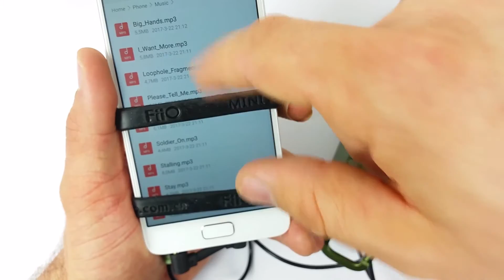FiiO A3 (E11K) - Amplificatore portatile - Recensione in italiano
Link per l'acquisto Amazon
Grazie a FiiO oggi possiamo provare un dispositivo davvero interessante il FiiO A3 un amplificatore portatile che, come tutti i prodotti Fiio, vanta un buon rapporto qualità/prezzo. Corpo in alluminio, ottimo gain, bass boost, compatto, trasportabile e adatto a qualsiasi dispositivo con uscita audio da jack 3.5. Attraverso il FiiO A3 potrete quindi andare a potenziare l'audio che esce dal vostro smartphone, tablet, player mp3 o in generale dalla vostra sorgente audio con uscita da 3.5. Collegando tale uscita con l'ingresso AUX in dell'amplificatore e inserendo le cuffie nell'uscita del FiiO vi basterà impostare il gain su high per avere un notevole miglioramendo del volume e dei bassi (se attivato il boost bass). La cosa sorprendente è che un dispositivo così compatto riesca a rendere così bene e anche la qualità generale è buona. Ma vediamolo nel dettaglio nella nostra recensione completa.

Lista prodotti FiiO

Di seguito alcune caratteristiche del FiiO A3:

Color: Available Black/Silver
Weight: 92 g
Dimensions: 91.2 mm×56 mm×13 mm
Audio Input: 3.5 mm stereo Jack
Headphone Output: 3.5 mm stereo Jack
Volume Control: TOCOS potentiometer
Bass Boost: 1 Level
Drive Ability:16~150 Ω (recommend)
Power input: recommend DC5V 1A
Battery Capacity: 1400 mAh
Battery Life: ›16 h
Output Power: 270 mW (32 Ω/THD+N‹1%) 450 mW (16 Ω/THD+N‹1%)
Charging Time: ‹4 h
THD:0.004% (1 kHz)
Output Impedance: ‹0.2 Ω
Frequency Response: 10 Hz~90 kHz（-3dB，Input: 300mV）
SNR: ›108 dB
Input Sensitivity: 2.4 V (GAIN=L) 0.8 V (GAIN=H)
Channel Imbalance: ‹0.3 dB
Crosstalk: ≥72 dB (Gain=H)
MAX Output Current: 92.6 mA
Gain: -3.8 dB (GAIN=L) 11.7 dB (GAIN=H)
Overload Level: ›8 Vrms
MAX Output Voltage: 8.67 Vp-p
USB: microUSB